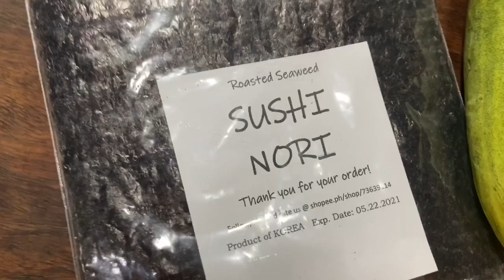DIY SUSHI 🍣 | How to make a Simple Sushi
How to make a simple sushi 🍣